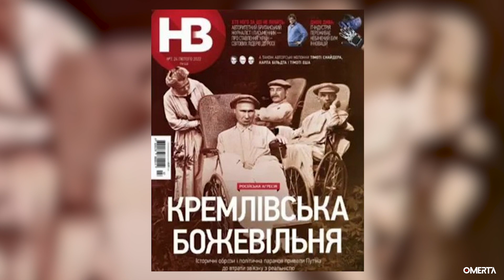BANDE ANNONCE : " VENDRE LA GUERRE, LE COMPLEXE MILITARO INTELLECTUEL " EN EXCLUSIVITÉ SUR OMERTA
Ancien haut fonctionnaire du ministère de La Défense, spécialiste des questions stratégiques, Pierre Conesa est aussi l’auteur de “La Fabrication de l’ennemi”. Bande Annonce de la sortie de son documentaire “Vendre la guerre, le complexe militaro-intellectuel" en exclusivité pour OMERTA, à retrouver en version intégrale sur notre application mobile (Android, IOS) ou directement via notre site internet